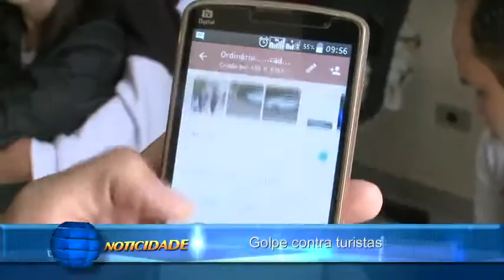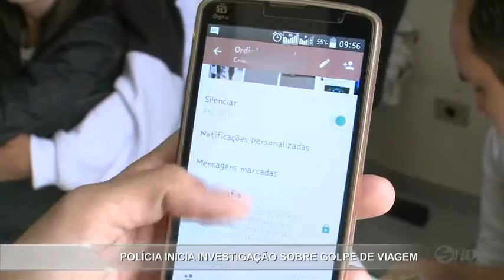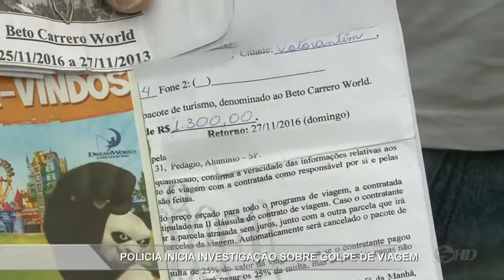Noticidade - TV Sorocaba 01-12-16 (Parte 01)